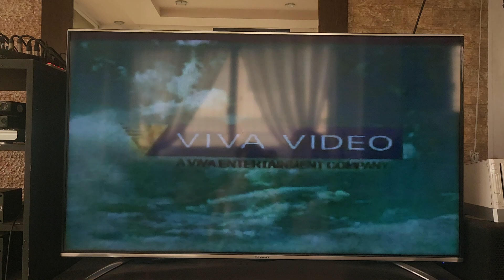Children's Television Workshop and Sesame Street Home Video 1998 Logo